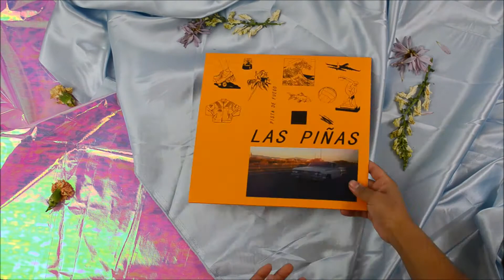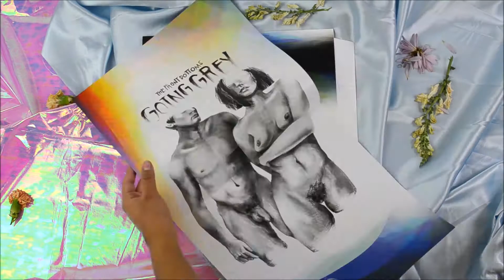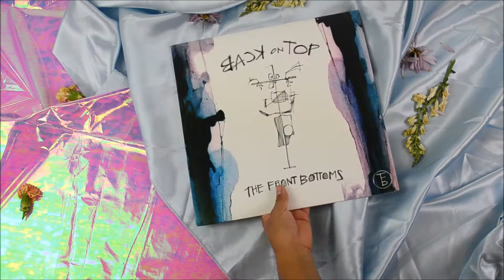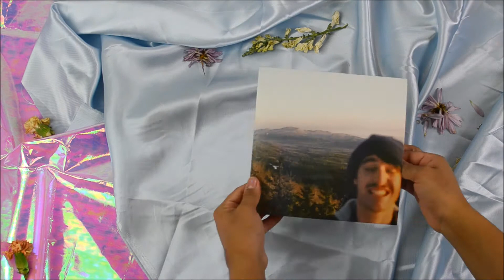vinyl collection || mel.rodriguez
A small documentation of my small collection that I started back in 2016.
this collection has no limit.